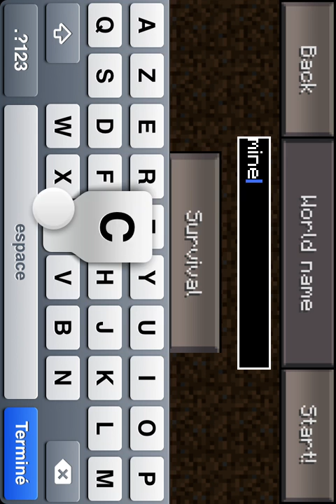Petite vidéo détente minecraft pocket edition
Minecraft bonne video et abonez vous